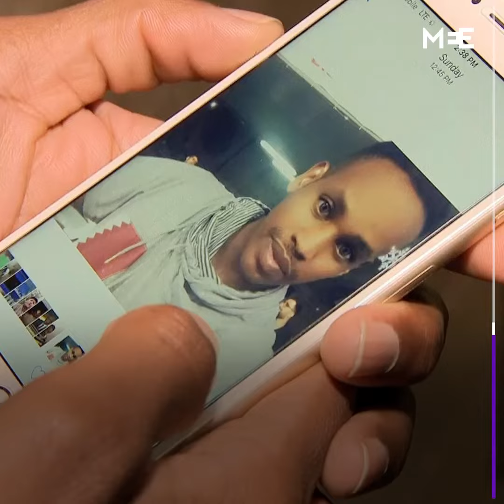UAE: British man given approval for lawsuit against Emirati Interpol chief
A British football fan has been granted permission by a UK Court to sue Interpol chief Interpol Ahmed Nasser al-Raisi for allegedly overseeing his arrest and torture in the UAE.